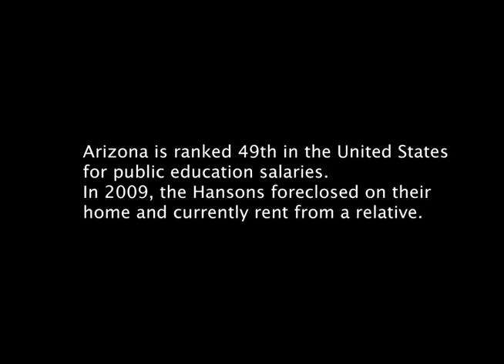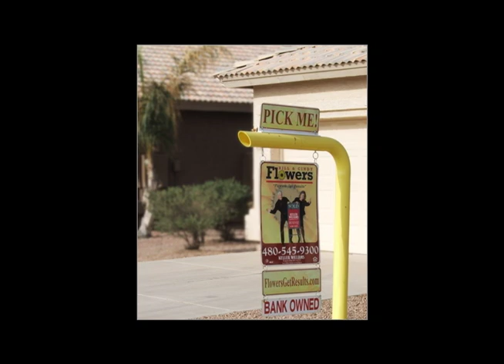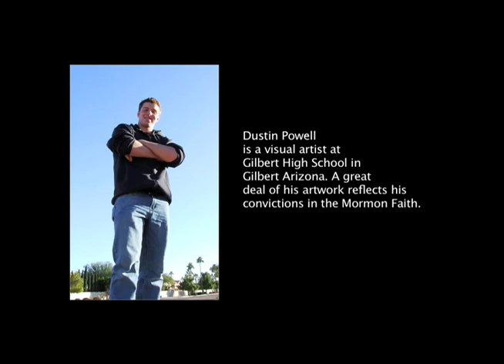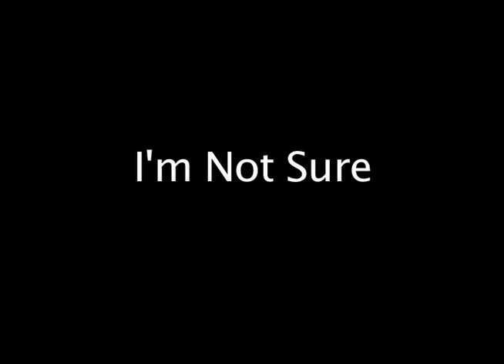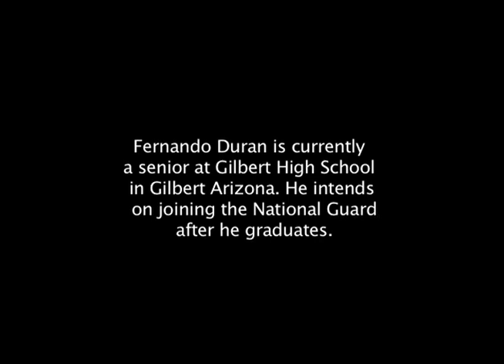Three Stories From GilbertAZ